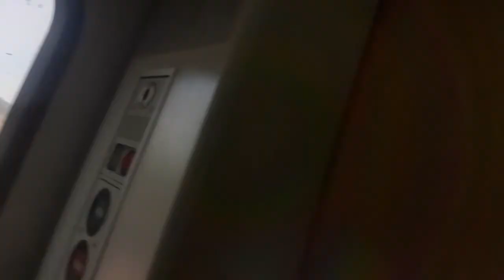A DONDE VAMOS??